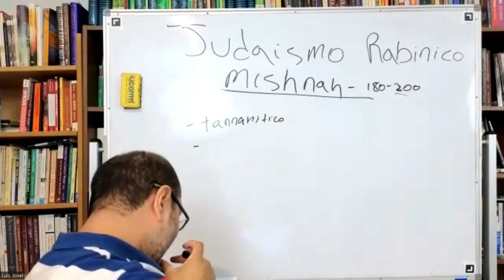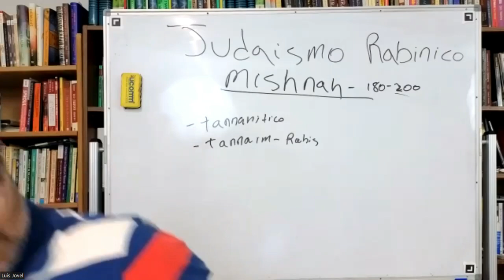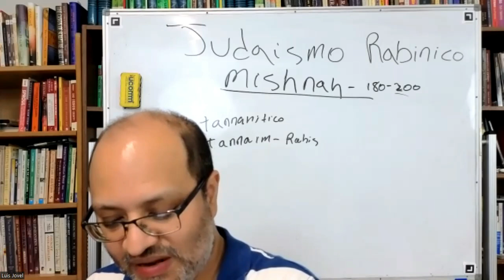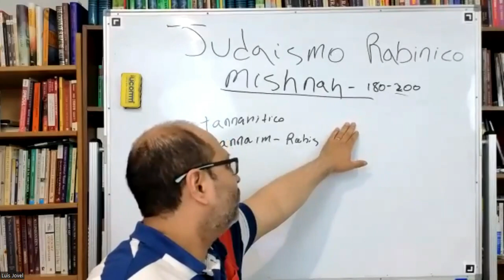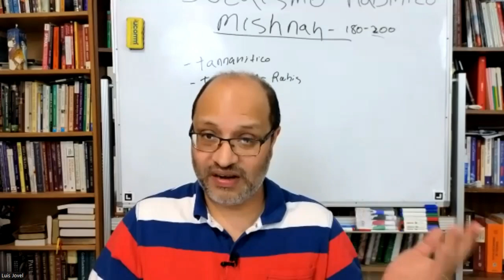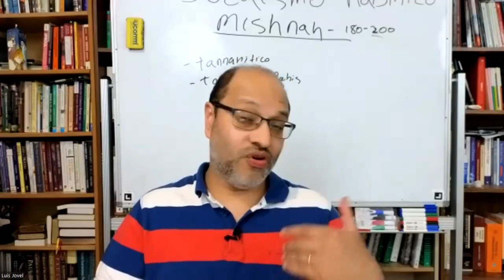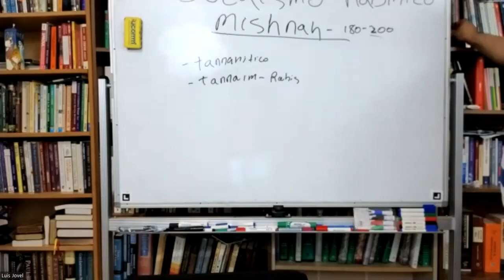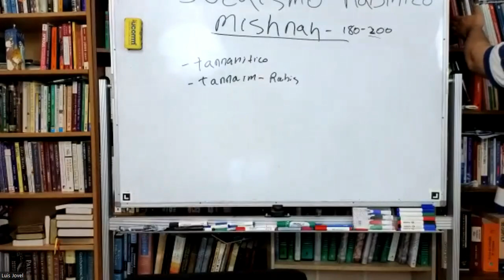Judaismo Rabinico 3 Conclusion